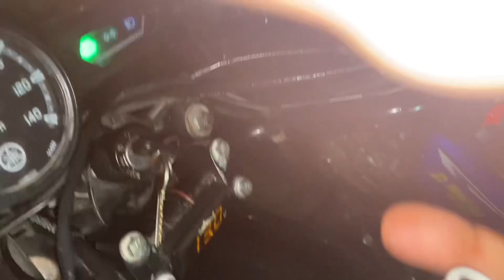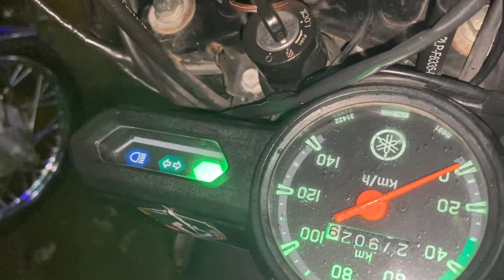Yamaha YTX setup